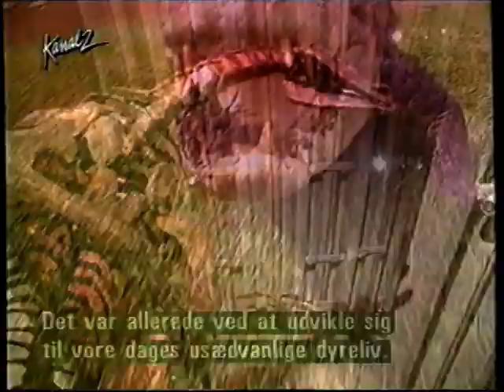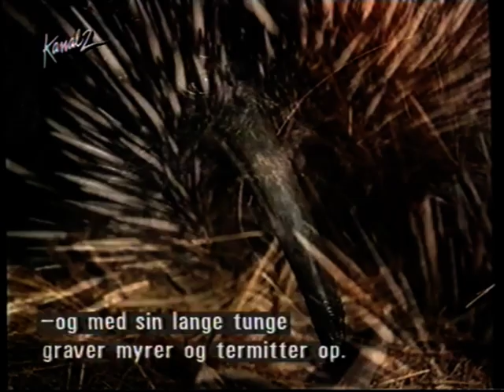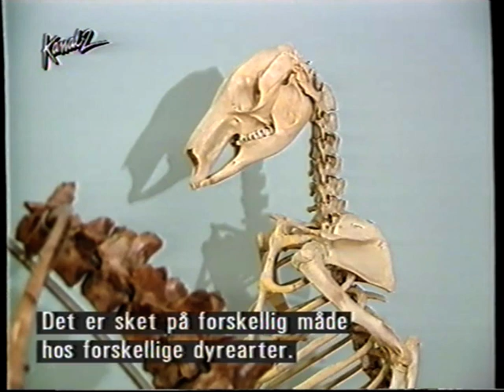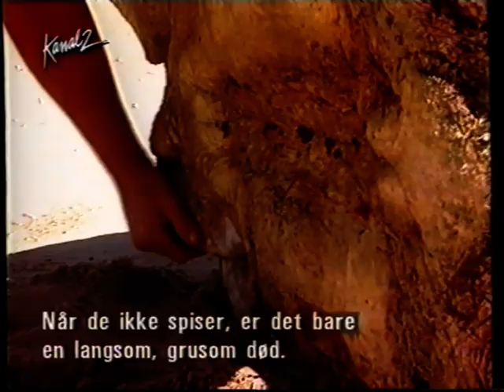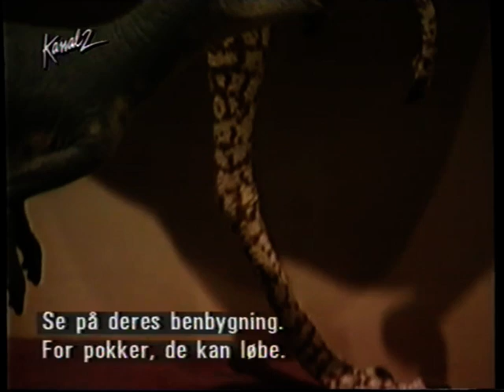Crocodile Hunter - Dinosaurs Down Under part 1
Part 1 of episode 2 from the first season of the Crocodile Hunter (with Danish subtitles) which has never been released on DVD. Steve and Terri Irwin present the various prehistoric creatures that inhabited Australia. They also look at the Dinamation robot dinosaurs that travelled the world back in the 90s, and the palaeontologist Ralph Molnar explains a couple of things.

Del 1 af afsnit af Krokodillejægeren optaget fra Kanal 2 omkring 1997.